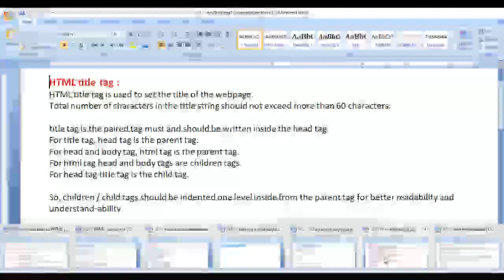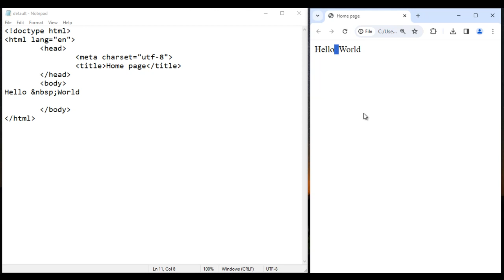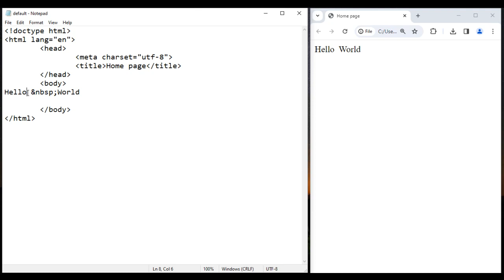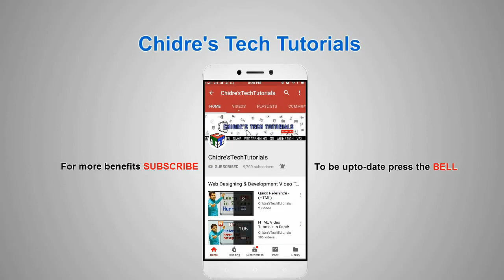How to add Multiple spaces in HTML - HTML Tutorial 07 🚀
► Learn how to add multiple spaces in HTML in this quick tutorial! Explore different methods like using the non-breaking space character and CSS to control spacing in your web content.